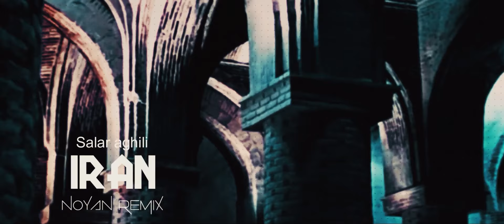Salar Aghili IRAN - Noyan Remix | سالار عقیلی ایران - نویان ریمیکس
IRAN  Noyan Remix | سالار عقیلی ایران - نویان ریمیکس
لینک دانلود از تلگرام: